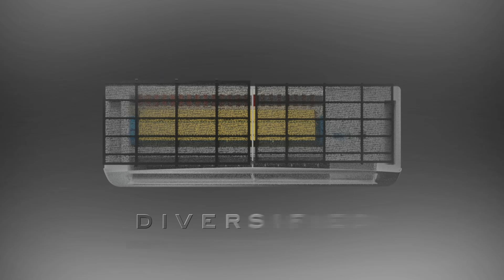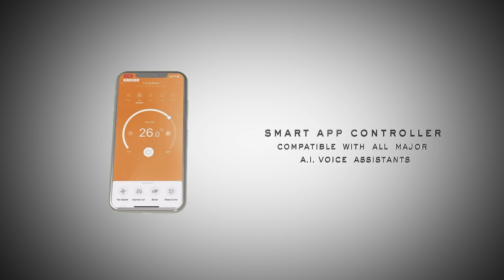KANIONco presents: Feels Like Home / Featuring the most advanced air conditioner yet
Sleek design, golden fin heat exchangers, the best air filters & advanced hi-tech features ready, this is the new Kanion air conditioner from Kanion Deluxe Series with the Miniversal outdoor unit, launched this year, that saves extra energy and space.

About Kanion Group
Kanion Group has become one of the most recognisable domestic brands globally, initially introduced as an Innovator in the field of air conditioners. In a constant pursuit to turn unapproachable, costly technologies into the new norm, we source & assemble only the latest, cutting-edge, technologically advanced parts, while investing our research in environmentally friendly material resources & novel production practices.

Developer of the video and the 3D models: Luke